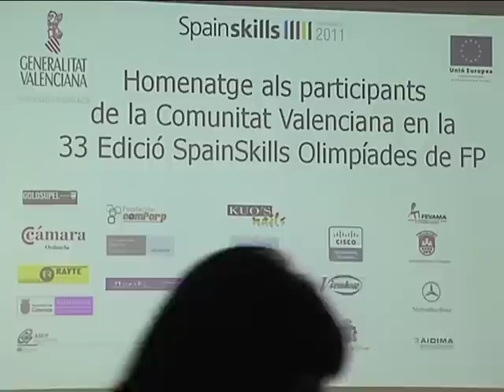alumnos olimpiada nacional spainskills.mp4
Un total de 18 equipos valencianos participa en la fase nacional de la Olimpiada de Formación Profesional SPAINSKILLS 2011.

Se trata de un campeonato nacional, de carácter bianual, dirigido a promocionar y difundir la FP. La iniciativa, selecciona, mediante la realización de competiciones de alumnos por especialidades o skills, a los mejores de toda España para que compitan a nivel internacional (Worldskills).

En esta edición 2011, la Comunitat Valenciana presenta a 19 alumnos competidores en 18 skills (un equipo por cada skill), que han sido elegidos, previamente, en la fase autonómica celebrada el pasado noviembre de 2010 y febrero de 2011. Además, la Comunitat también participa con otros 3 equipos pertenecientes a dos centros valencianos (IES La Marxadella de Torrent y EPLA de Godella) en dos skills de demostración: vehículo industrial y mandos intermedios.

De los 18 equipos (procedentes de 13 centros de la Comunitat), 9 pertenecen a la provincia de Valencia (en Mecatrónica el IES Jaume I de Ontinyent; en Fontanería y Calefacción el centro el IES El Cabañal de Valencia; en Pintura de Vehículos y Carrocería las Escuelas EPLA de Godella; en Carpintería, Ebanistería y Tecnología de la Moda el CIFP Ciutat de l'Aprenent de Valencia; en Diseño web el IES Font de Sant Lluís de Valencia y en IT PC Soporte de Redes el CIFP Mislata de Mislata), tres a Castellón (en Cocina, Servicio de Restaurante y Bar y Pastelería todos del CIFP Costa de Azahar) y seis a Alicante (en Instalaciones Eléctricas CIFP Canastell de Sant Vicent del Raspeig; en Control Industrial el IES Antonio José Cavanilles de Alicante; en Tecnología del Automóvil el IES La Torreta de Elche; en Peluquería la E.S. Bernat de Sarrià de Benidorm; en Estética el IES El Pla de Alicante y en Electrónica el IES El Palmeral de Orihuela).

Worldskills, la competición internacional

Los alumnos ganadores de la olimpiada nacional formarán el equipo español que viajará, en octubre de 2011, a Londres para participar en los campeonatos Internacionales de FP y se medirán con los equipos del resto del mundo.

España participará en Londres en 31 skills con los 31 mejores alumnos de FP elegidos entre los participantes de las comunidades autónomas que se presentan a cada una de los diferentes skills en este campeonato nacional.

El concurso internacional de WorldSkills es, en la actualidad, el concurso relacionado con la FP más relevante, ya que cuenta con una experiencia de celebración de campeonatos de más de 50 años y en los que actualmente participan 52 países.